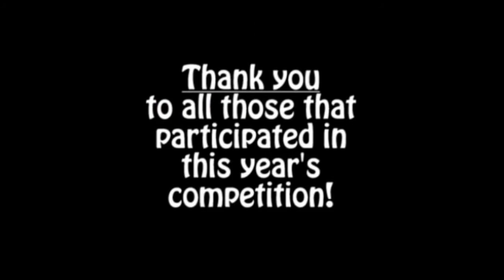PartnerShip competes in the 2013 Cleveland Corporate Challenge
The PartnerShip staff (and friends) once again competed in the Cleveland Corporate Challenge. This is a great team-building summer activity for our employees. Despite some scheduling issues that prevented us from fully participating in every event, we still managed a 5th place finish out of 16 teams in the DIVISION 1 category. This video captures some of the photographic highlights.

PartnerShip® is a leading shipping solutions provider to small businesses nationwide, providing savings on LTL freight, small package and tradeshow shipping. We have offices in Cleveland, OH and Irvine, CA.